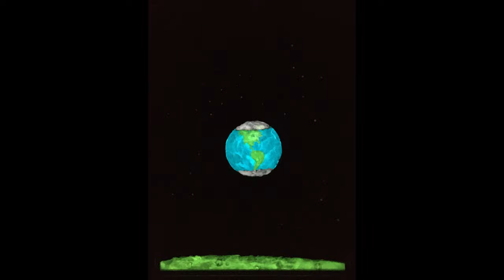MOTHERSHIP marquee art proposal (teaser)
Groundbreaking glow in the dark marquee art proposal for Joe Rogan's new comedy club - THE MOTHERSHIP - in downtown Austin, Texas.